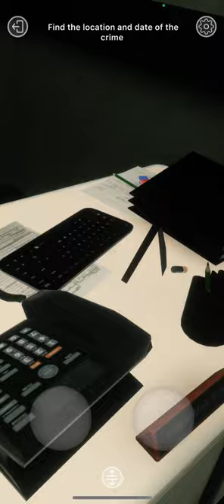Narrator Voice Lines from CrimeTrip -Paolo Violi's experience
Get a taste of the Voice of the CrimeTrip game.